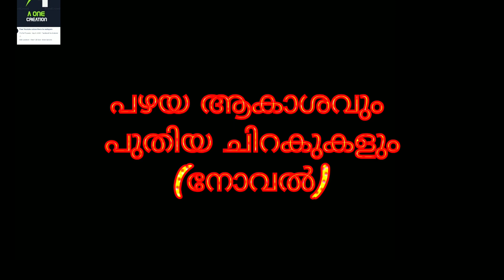കടലാഴത്തിലെ തിരയിളക്കം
പഴയെ ആകാശവും പുതിയ ചിറകുകളും
Kadalazham
അധ്യായം - പതിനെട്ട്
കടലാഴം

നോവൽ തുടരുന്നു - 18
രചന:
അഷ്റഫ് വി നെടിയനാട്
അവതരണം:
റംല എം ഇഖ്ബാൽ
Ashraf v Nediyana

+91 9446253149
 malayalam poems
shortstories
Nove|
shortstoriesmalayalam
മലയാളം
മലയാളം കഥ

ഇതുവരെ വന്ന അദ്ധ്യായങ്ങൾ കേൾക്കാൻ -